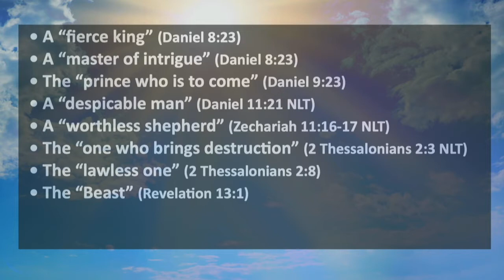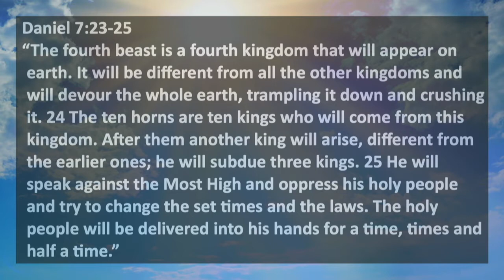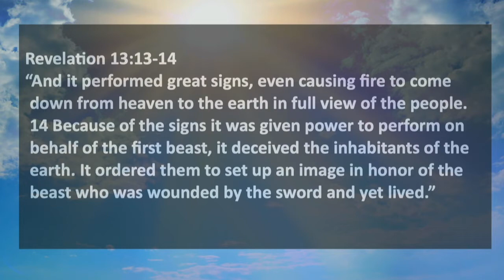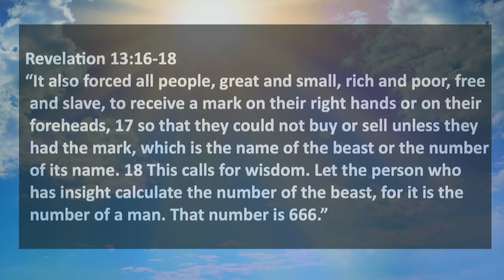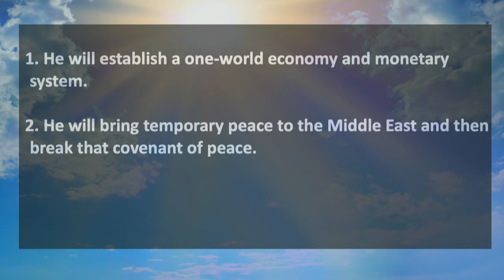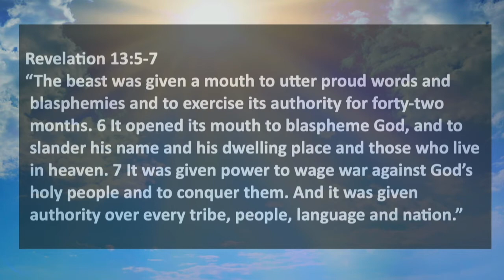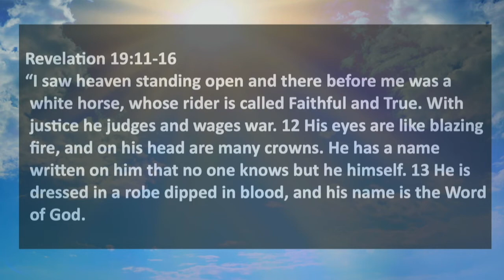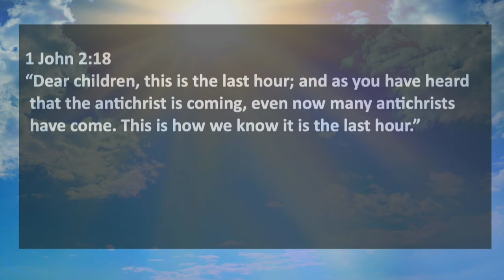When One Man Rules the World - Pastor Tim Olson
In our series on Christ's return, Pastor Tim Olson looks at the subject of the AntiChrist mentioned in the Bible as part of last days teaching God give us in His Word. Pastor Tim shares what we can know about the AntiChrist's character, as well as why we do not have to fear these end times prophecies as followers of Jesus.

Filmed May 2, 2021, at Bethel Church at Vista Pointe (BCVP) in Medford, OR during the 10:45 am service. You can view the entire service

If you are new to faith in Jesus Christ, or have questions about a relationship with God,